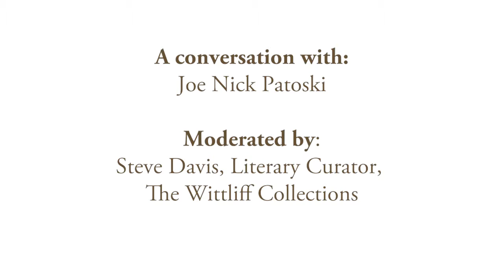Austin To ATX with Joe Nick Patoski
Author Joe Nick Patoski discusses his book "Austin To ATX: The Hippies, Pickers, Slackers, and Geeks Who Transformed The Capital of Texas."